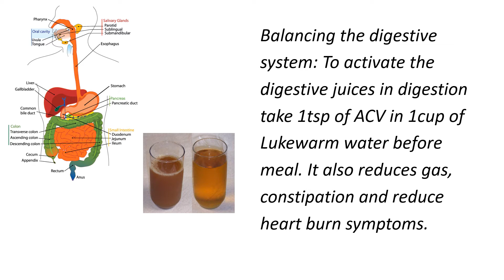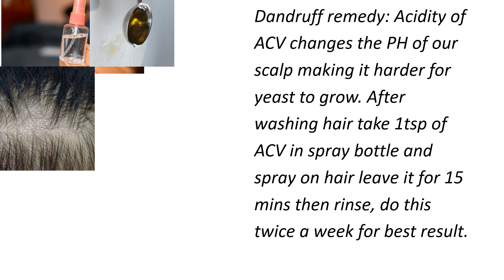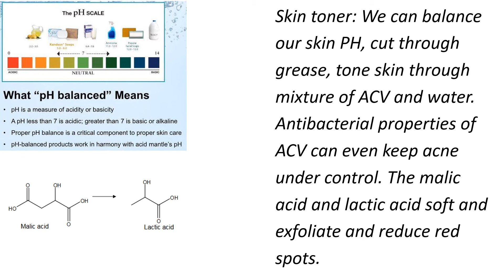Apple cider vinegar health benefits and uses # Skin care # Weight loos # Hair care.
Apple cider vinegar health benefits and uses Skin care # Weight loos # Hair care in English, Urdu, Hindi.